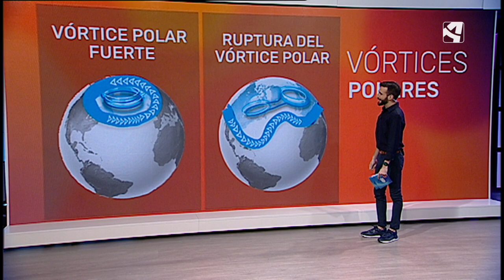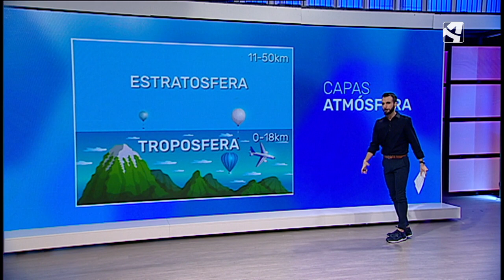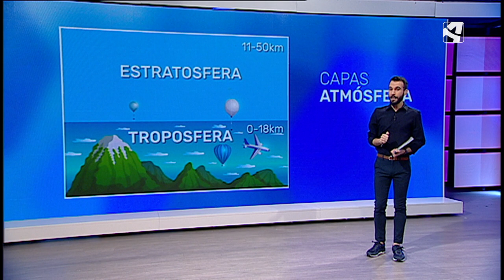El vórtice polar